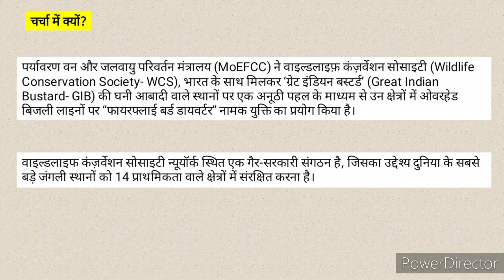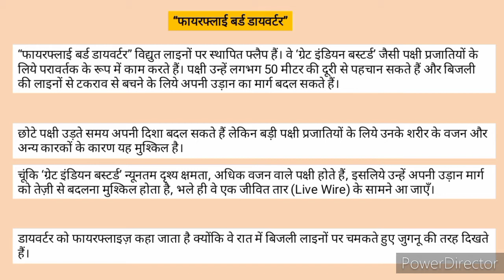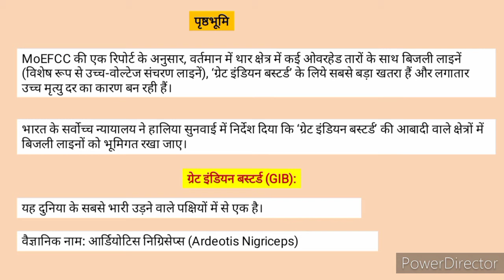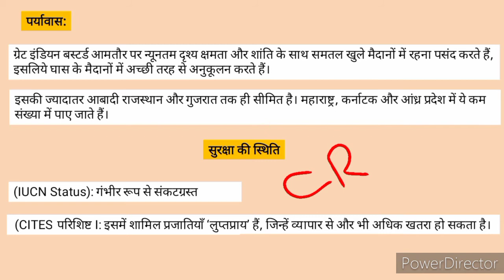Firefly Bird Diverter for Great Indian Bustard